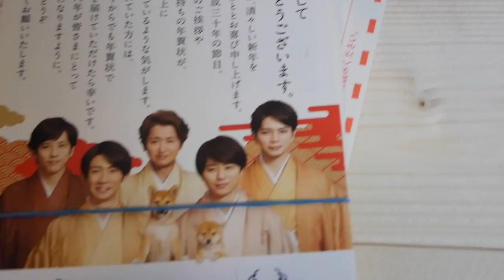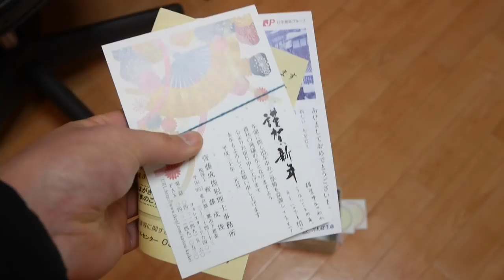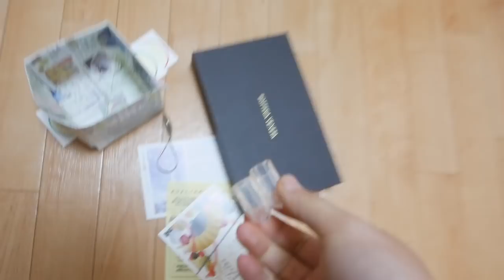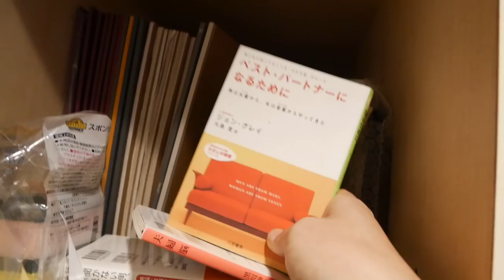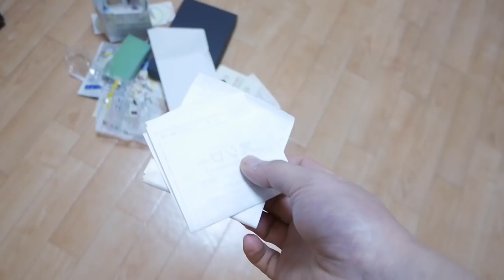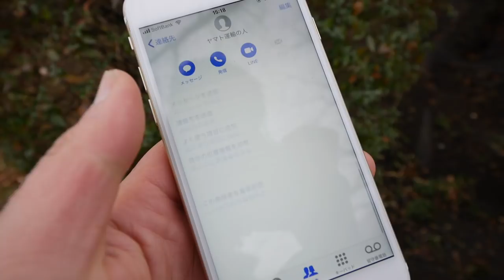[ミニマリスト] 今日は断捨離デー！気がついたら増えていた！